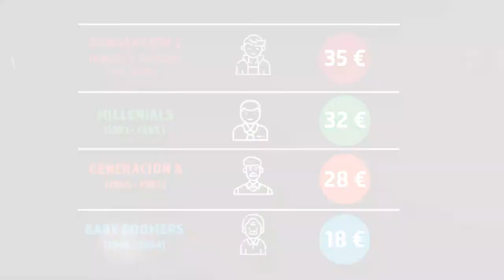Servicios de streaming: dime tu edad y te diré cuánto gastas al mes